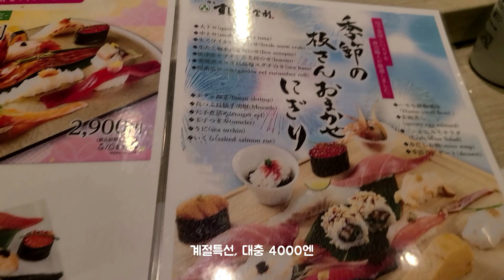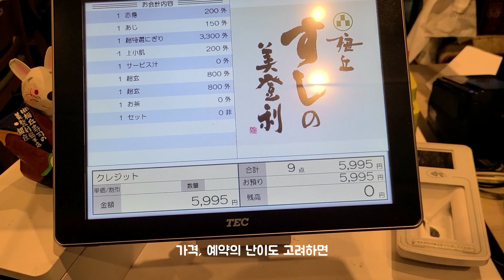도쿄 스시 추천 미도리스시. 인기의 이유가 있습니다. 어지간한곳 가느니 미도리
왜이렇게 인기가 많은 걸까요? 너무 궁금해서 다녀왔습니다.
일단, 로케이션이 좋습니다. 긴자, 시부야, 니혼바시, 아카사카 등 여행객의 동선에 쉽게 접근할 수 있습니다. 예약제도도 잘 되어있고, 예약 못해도 웨이팅하면 먹을 수 있구요. 일본 스시의 맛을 느끼기에 아주 좋았구요. 가성비 역시 좋았습니다. 역시 여행객들이 많이 찾는 이유를 느낄 수 있었습니다.
좋은 스시집입니다